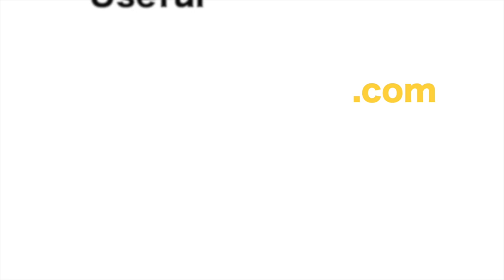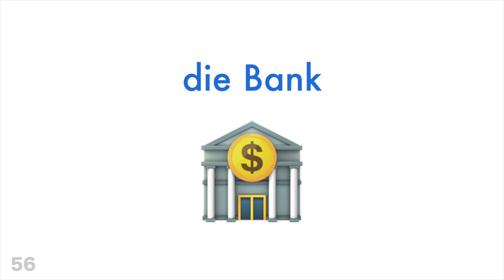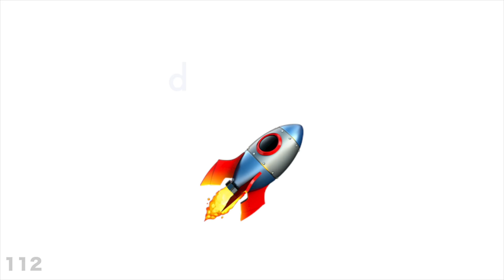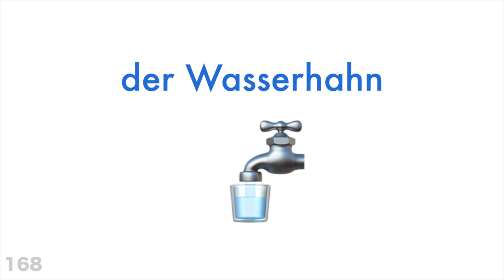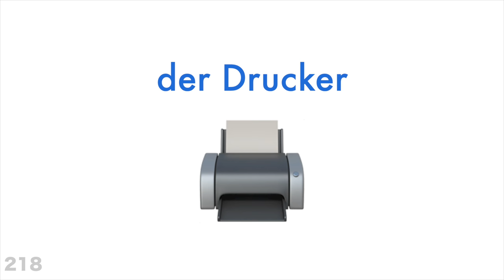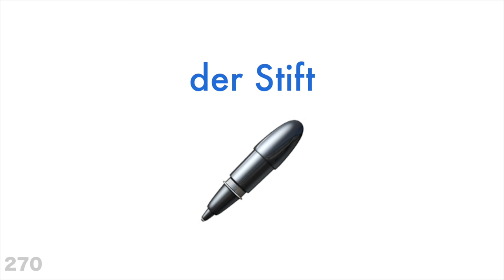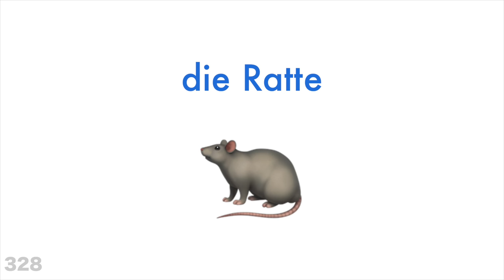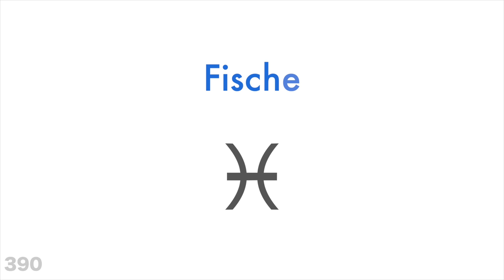Lerne 400 Wörter - Deutsch mit Emojis - 🌻🌵🍿🚌⌚️💄👑🎒🦁🌹🥕⚽🧸🎁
Korrekturen:
🏟️ das Stadion (Stadium = ENGLISH, Stadion = GERMAN)
🎠 das Karussell
🏗 der Kran
🧩 das Puzzleteil